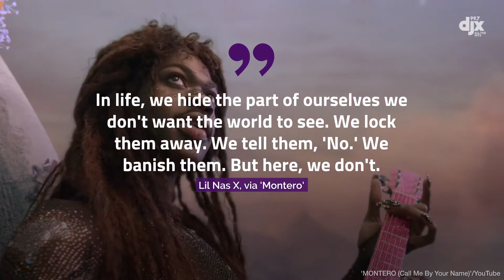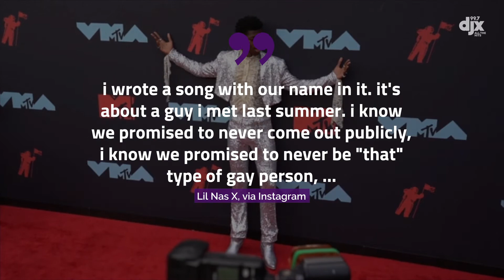Fans Praise Lil Nas X's Unabashedly Queer 'Montero' Music Video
Lil Nas X dropped his new single, "Montero (Call Me By Your Name)," accompanied by a music video early Friday.